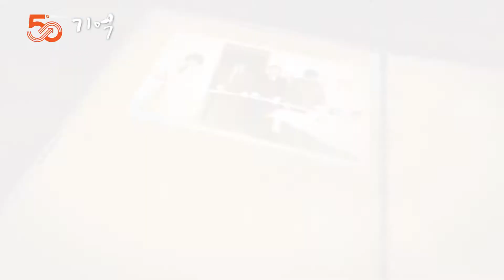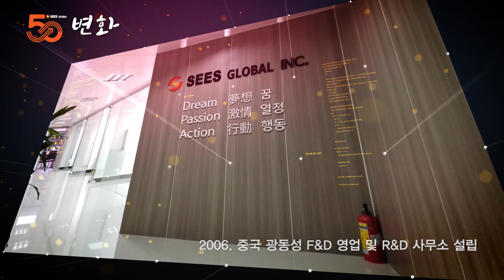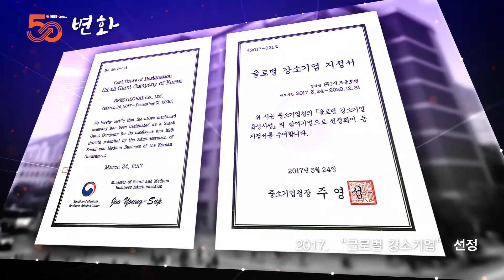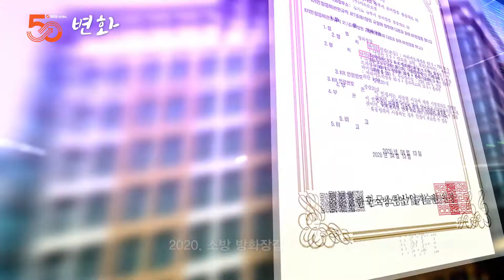[시즈글로벌] 손과 함께한 50년, 미래 100년 약속의 손으로 (창립 50주년 기념 영상)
1970년 창립 이후, 숱한 위기와 역경에도 불구하고 이를 오히려 성장의 기회로 삼아 꿈을 현실로 만들어 낸 시즈글로벌. 기억, 변화, 미래 라는 키워드로 풀어낸 시즈의 물러서지 않는 도전정신~ 지금 확인하세요!

"역사를 잊은 기업에게 미래는 없다"
"변화없이 전진없다"
"미래는 운명의 손이 아니라 우리의 손에 달려있다"
"해보자! 할 수 있다! 해낸다!"